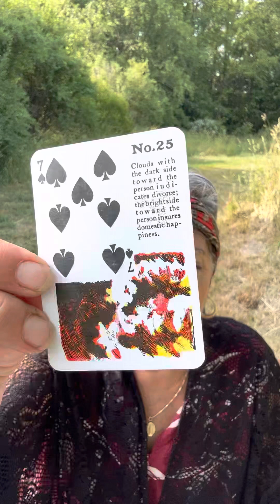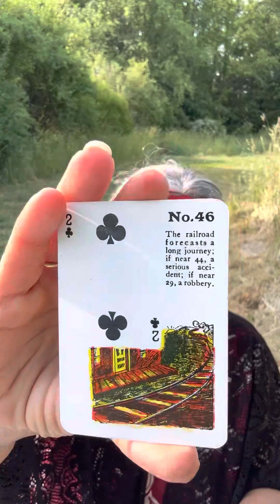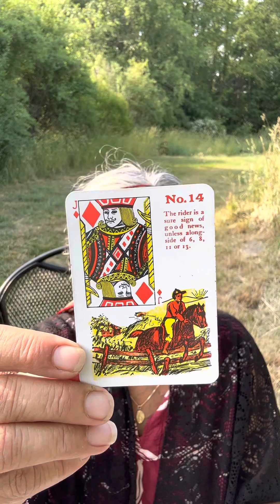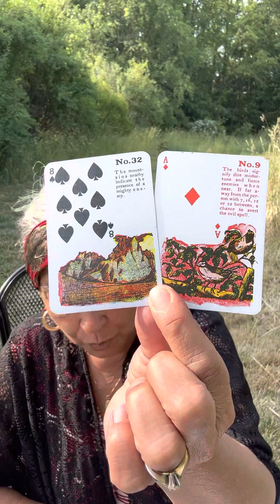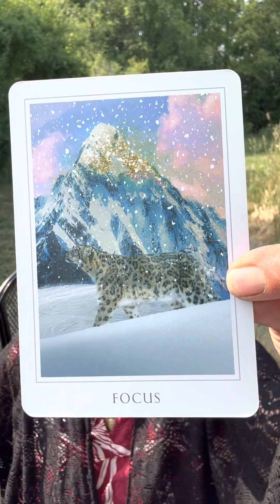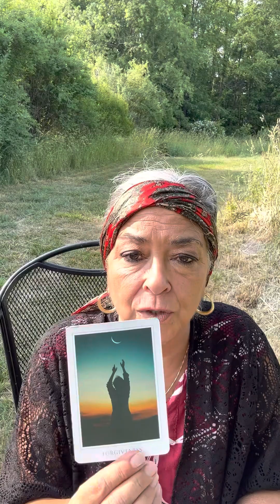Taurus ♉️ July 1 to the 15th of 2023. Clear your mind… Moving up this time !￼￼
$MaryPetrellaWilliams

Policy

Delivery

1.Delivery is usually  with in 5 days. If readings are in high demand then 5-10 days; You will be notified if it will be past 5 days.

2. You have the choice of